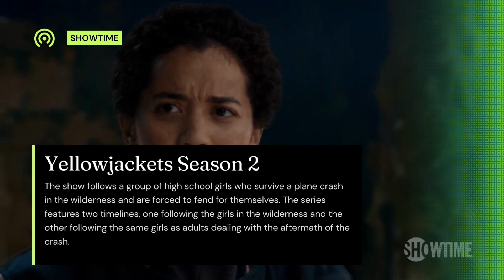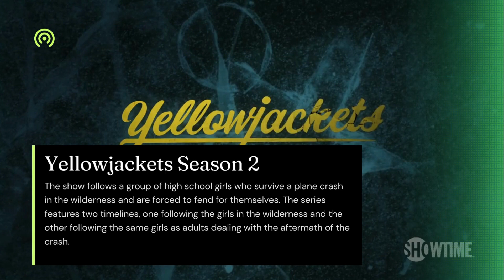Yellowjackets season 2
Yellowjackets Season 2 is a heart-pounding psychological drama that immerses viewers in a high-stakes battle for survival. Following a plane crash, a team of high school soccer players must face their darkest fears to stay alive.